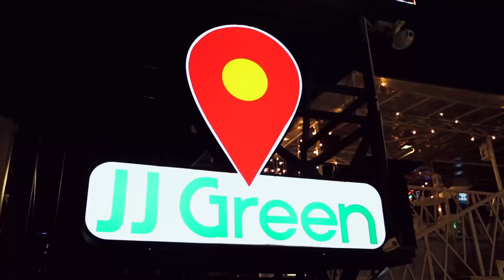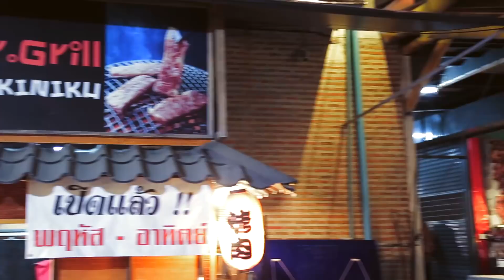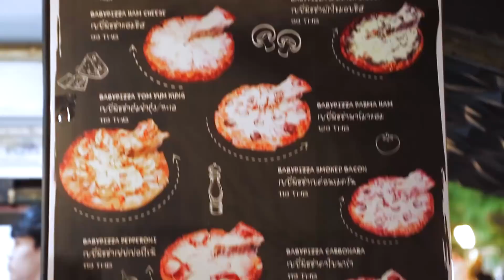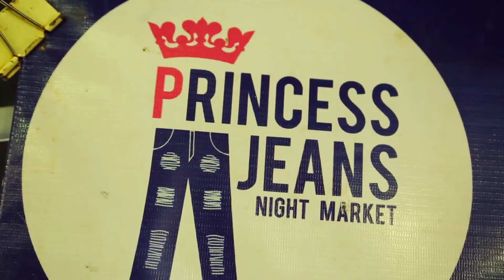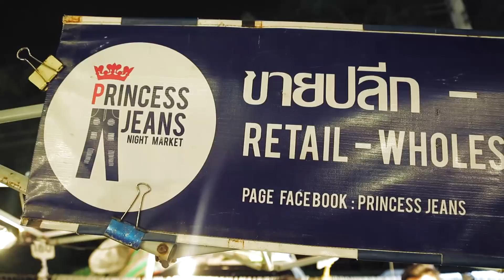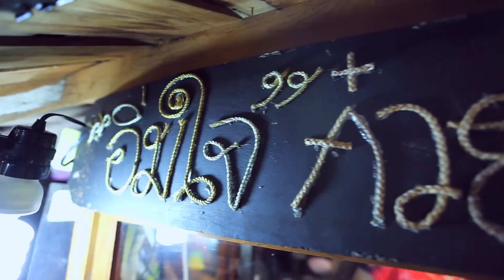Top 5 ร้านเด็ด เจเจกรีน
ช้อป ชิม ชิลล์ ที่เจเจกรีน  ตลาดนัดสไตล์วินเทจ เด็ดทุกร้าน
อิ่มใจ ก๋วยเตี๋ยวต้มยำ : เตี๋ยวไก่สุดแซ่บ พ่อค้าสุดซี้ดดดด!!!
Baby Pizza : พิซซ่าเครื่องแน่น ชีสเน้นๆ มีให้เลือกอร่อยกว่า 20 หน้า
Mr.Grill Yakiniku : สายปิ้งย่างห้ามพลาด หมูเด็ด เนื้อดี ซีฟู้ดเยี่ยม
Hold Shopy : เครื่องประดับดีไซน์เก๋ แบบเยอะ ราคาเบาๆสบายกระเป๋า
Princess Jeans : ยีนส์เท่ๆ ขาม้า ขาเดฟ บอลลูน สกินนี่ มีทุกแนว ราคาถูก